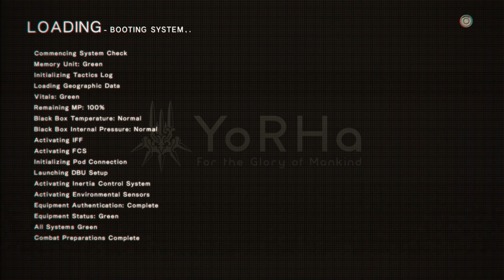NieR: Automata Part 6 - Max Settings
Hello Youtube,

Sincerely,
Aladdin

My PC Specs:
Asus Maximus IX Formula
Corsair LED 32GB RAM
Asus Nvidia Geforce Strix 1080 Ti OC
EVGA Supernova 1000P Power Supply
Thermaltake Core X71 Case

Note: I used Windowed Borderless Gaming To fix Fullscreen Resolution.

Gameplay was recorded with Nvidia Share.